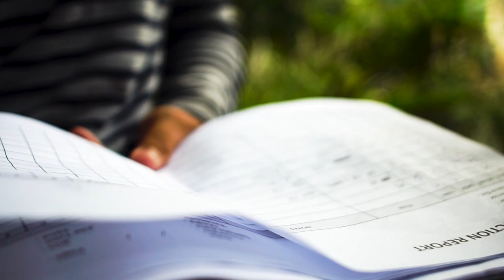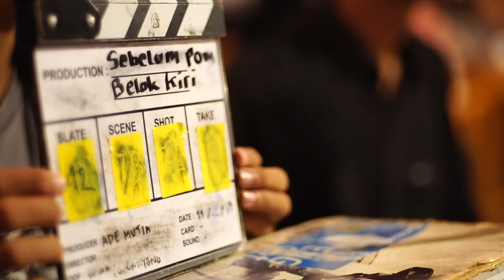Behind The Scene - Short Movie "Warisan Pohon Keabadian"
Behind The Scene dari Tugas FIlm untuk UAS kami yang sebenarnya film nya juga tidak bagus-bagus amat sih.
Untuk sementara, Behind The Scene nya dulu aja ya, Film nya kapan-kapan, haha.

Film ini diadaptasi dari Novel "Bapakku Indonesia" karya Kang Maman.

Music By; Aditya Sofyan - Sesuatu di Jogja (Cover Gary ft Mandy)